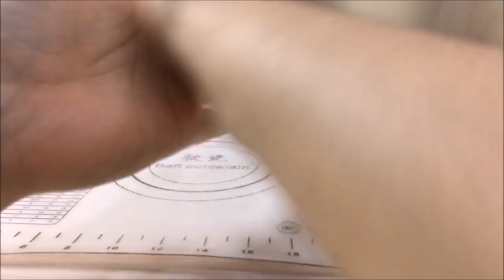Скай м/ф "щенячий патруль". МК скай из мастики. Skye cake topper Paw Patrol cake tutorial .Танинторт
Этот видеоурок о том, как сделать щенка Скай из мастики (сахарной пасты ) – героя мультфильма "Щенячий патруль "

Нам понадобится :
Голова - 60 гр, мордашки 2-3гр ( белая мастика). уши - 20 гр, на каждую ногу нужно по 7гр мастики, для костюмчика 37 гр, для тельца 10-12 гр, хвост 3 гр,